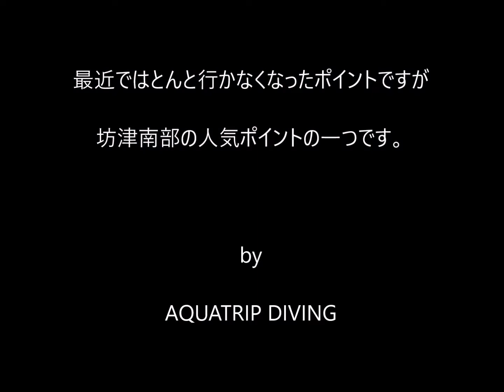【ヒゲハギ】塩ヶ浦でビーチダイビング 鹿児島の海 ヒゲハギ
20141110　坊津南部の人気ビーチポイント塩ヶ浦。私は「せいがうら」と言いますが、人によっては「せがうら」とか「しょがうら」とか呼び方もマチマチです。